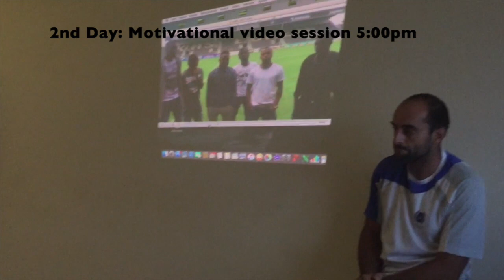The work diary in Senegal - Roma Cunillera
All physical activities that we made with the coaches together in Senegal.